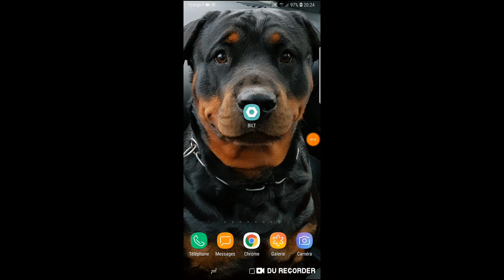Unboxing et Avis du Weber Mastertouch E 5770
Depuis le mois d'aout, je vous parle de ce tout nouveau barbecue à charbon, le weber mastertouch GBS E-5770. Un vrai barbecue à charbon polyvalent qui pourra se transformer en veritable cuisine d'exterieure !